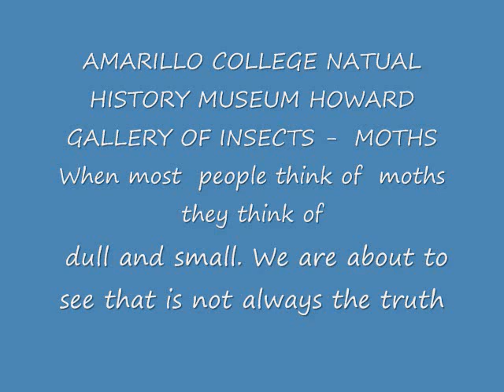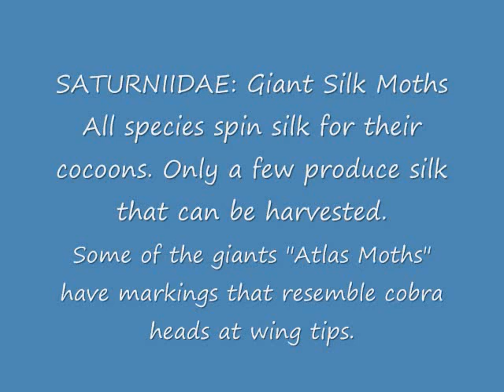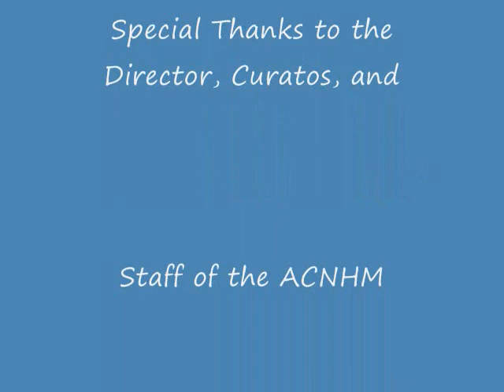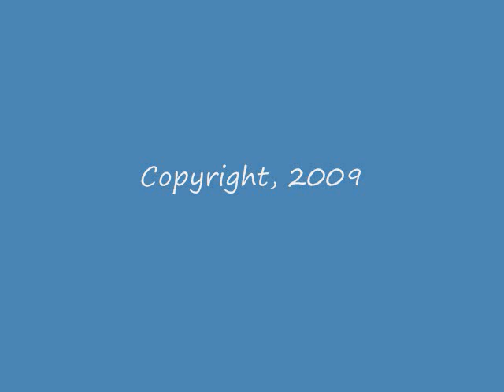Amarillo College NHM HOWARD GALLERY INSECTS MOTHS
Another in the series from the Amarillo College Natural History Museum. This the HOWARD INSECT GALLERY  MOTHS

Just how do you tell a butterfly from a moth? It is not as easy as you think. Moths almost always spin some sort of silk cocoon around their  pupae. Butterflies do not.

Just look at the variety. It is almost endless.